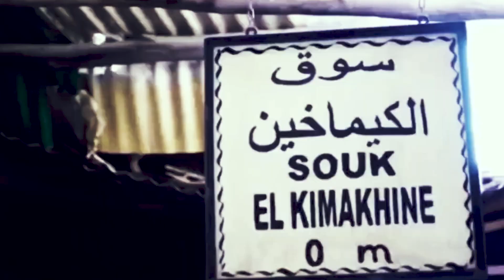Madonna - Ciao Bella (Music video) - Madame X - Especial Edition - Bella Ciao - Unreleased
マドンナ Madonna - Ciao Bella Official Video - Bella Ciao - Tiktok - Unreleased - Madame X Espcial edition. Tiktok song. Inedito
Official video - Madonna - Ciao Bella. Madame X. Tiktok
Madonna - Official video. Music video. Ciao Bella.
Video musical oficial de Madonna. Ciao Bella.
Gracias por Like y por subscribirte a mi canal.
マドンナの公式ビデオ
いいねと購読してください。